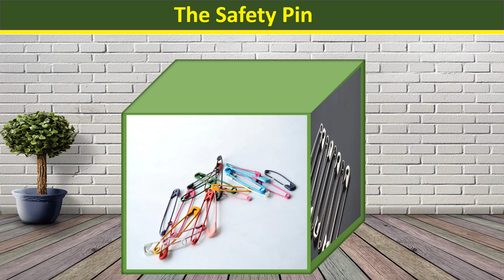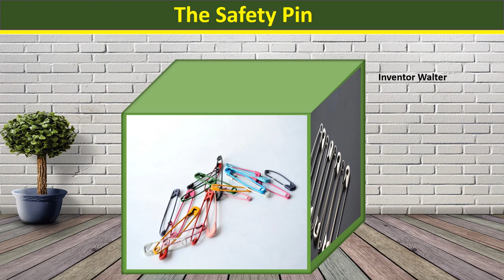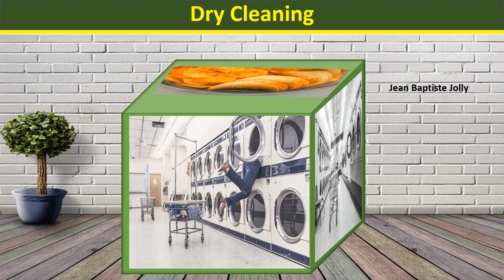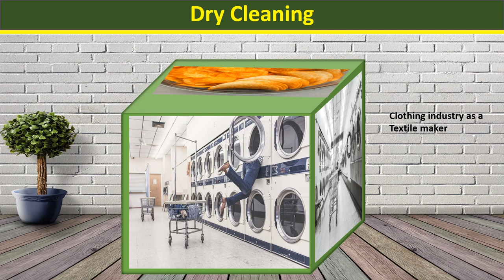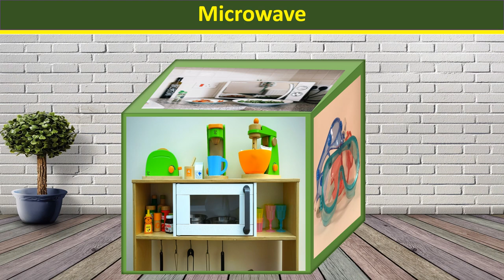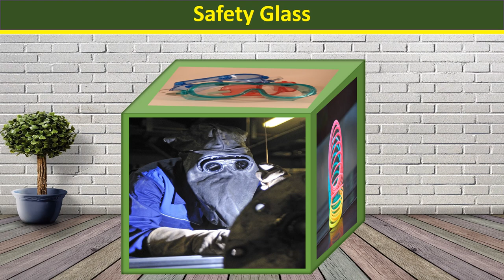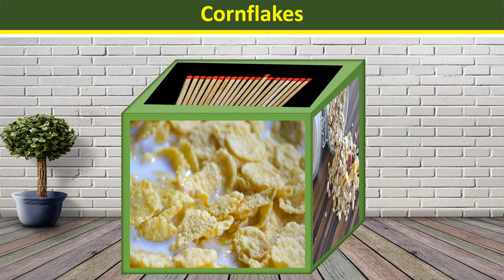Accidental Innovations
In this video we have shown some of the accidental innovation which is created through accident instead of creating that they expected such as safety pin, dry cleaner etc.. I am sure  that this video will surly be an innovation one.